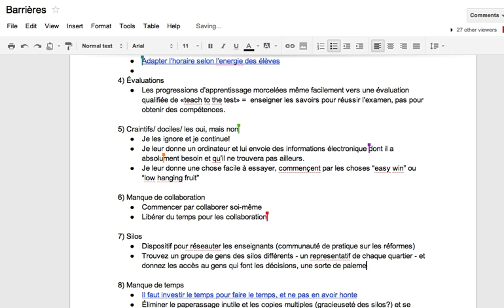Clair2012 Barrieres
Live editing of a manifesto for change at Clair 2012 conference in New Brunswick